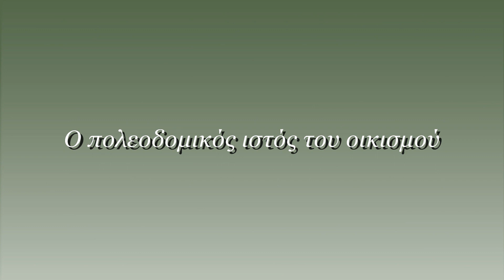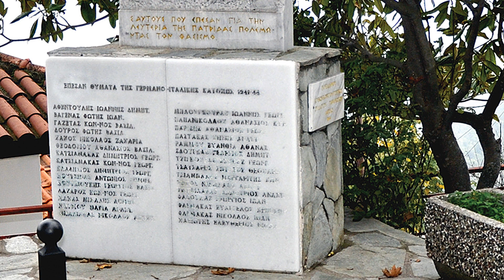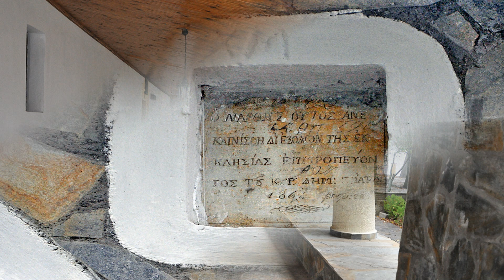ΡΑΨΑΝΗ ΟΛΥΜΠΟΥ- ΦΘΙΝΟΠΩΡΙΙΝΕΣ ΕΙΚΟΝΕΣ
Η Ραψάνη βρίσκεται θρονιασμένη στους πρόποδες του  ψηλότερου βουνού της Ελλάδος, τον Όλυμπο, σε υψόμετρο 500 μ.
Μετά τον 16ο αι., η Ραψάνη και η Κρανιά ήταν τα σημαντικότερα κεφαλοχώρια του Κάτω Ολύμπου και παρουσίασαν σημαντική οικονομική δραστηριότητα, που βασιζόταν στην παραγωγή και το εμπόριο υφασμάτων. Η ευημερία αυτή  συνεχίστηκε μέχρι τις αρχές του 19ου αιώνα.

Φωτογραφίες-Κείμενα-Αφήγηση:
Βασίλης Τσολάκης
Αρχιτέκτων Μηχανικός, Λάρισα- GREECE
Face book: Basilis Tsolakis